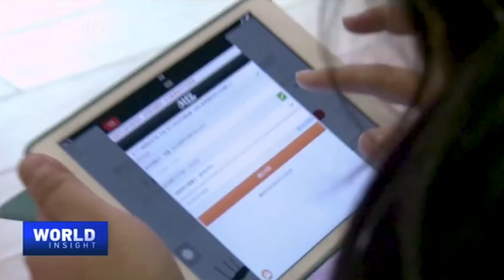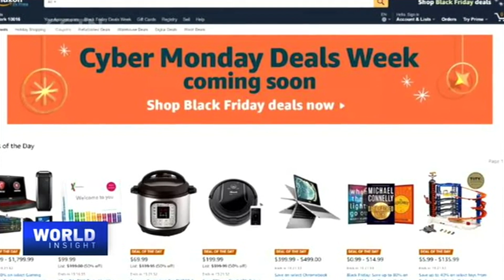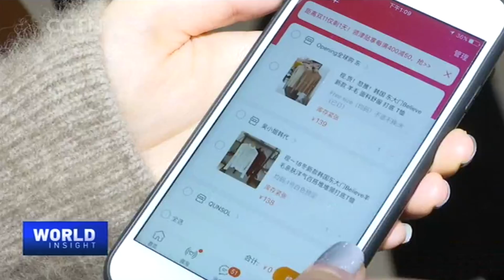Double 11 shopping event breaks records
Consumers in China have once again outspent themselves during the country's most frenzied day of online shopping. Taking place on November 11, the event is dubbed "Double 11". Alibaba and JD.com, the two biggest platforms for the festival, both reported sales exceeding 200 billion yuan, big jumps up from last year. CGTN takes a look at how booming online shopping reflects Chinese society today.